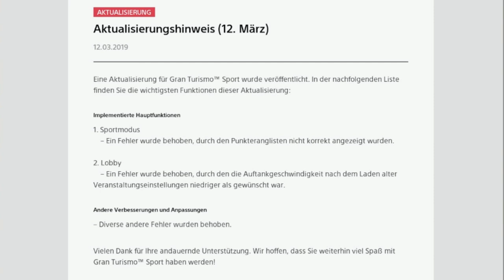GT Sport Update 1.35 Deutsch + kurzes Racing Video Red Bull Ring harte Zweikämpfe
Gamer since 1989 - Zocker seit 1989
Gaming Videos / Streams
Red Dead Redemption 2, FIFA
Sport Videos - Fußball, Motorsport, Wintersport
Racing Games (GT Sport, F1, Project Cars 2 …..)
Star Wars Battlefront, GTA 5